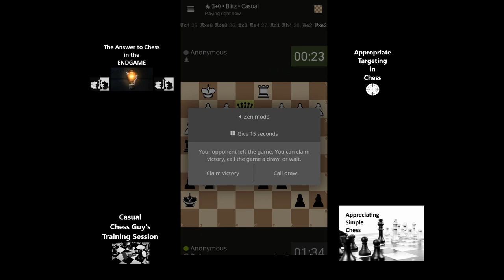Silent Anon Blitz Pressure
Pressure on key pieces can create catastrophic blunder moves ~ Be the one putting the pressure on :O Silent Casual Chess Guy